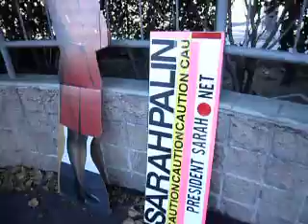Sarah Palin isn't moving into the White House with Today's Media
Sarah Palin Impersonator
Julianne Moore
The end of April 2011, the first photo of Julianne Moore as Sarah Palin in the upcoming HBO movie "Game Change" was released. Babies stopped crying, local governments funded education in schools, children stopped going hungry, the war was over, peace spread across the Pacific Ocean, and Maria decided to stick with Arnold for another month.

Julianne Moore will bring Sarah Palin to the Emmy Awards with her Emmy Win.

Improvisation is almost like the retarded cousin in the comedy world. We've been trying forever to get improvisation on TV. It's just like stand-up. It's best when it's just left alone. It doesn't translate always on TV. It's best live.
Amy Poehler

The relationship between a manufacturer and his advertising agency is almost as intimate as the relationship between a patient and his doctor. Make sure that you can life happily with your prospective client before you accept his account.
David Ogilvy

The sole purpose of business is service. The sole purpose of advertising is explaining the service which business renders.
Leo Burnett

Sarah Palin isn't moving into the White House. Our parents had Richard Nixon : Dick Cheney worked for Richard Nixon. Writing the Sarah Palin Book by Thomas Chi